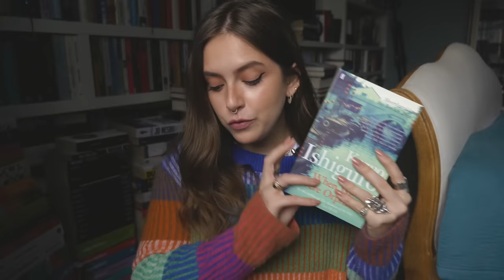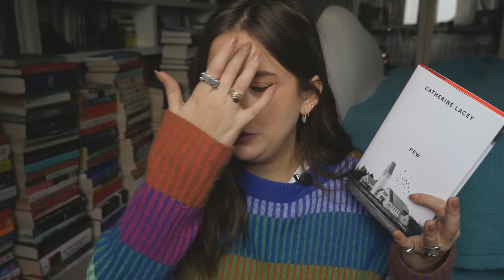JAN + FEB BOOKS: China Miéville, Robin Hobb and Brandon Sanderson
——TIMINGS——

01:36 Book Club Announcement

02:31 O Caledonia by Elspeth Barker

04:55 Pew by Catherine Lacey

11:14 The Scar by China Miéville

15:30 Assassin’s Apprentice by Robin Hobb

19:30 The Deptford Trilogy by Robertson Davies

27:40 Four Ways to Forgiveness by Ursula K. Le Guin [out of print but available secondhand]

32:01 The Tartar Steppe by Dino Buzzati

36:21 Grief is the Thing With Feathers by Max Porter

38:11 Eileen by Ottessa Moshfegh

42:14 Limberlost by Robbie Arnott

44:28 I Who Have Never Known Men by Jacqueline Harpman

44:28 The Wall by Marlen Haushofer

50:40 The Way of Kings by Brandon Sanderson

56:20 In Search of Lost Time: The Prisoner and The Fugitive by Marcel Proust

          ——SOCIAL MEDIA——

Jumper: The Elder Statesman

JEWELLERY:

Lobes: *Laura Lee Jewellery [no longer available]

FAQ

28

London

Nope!